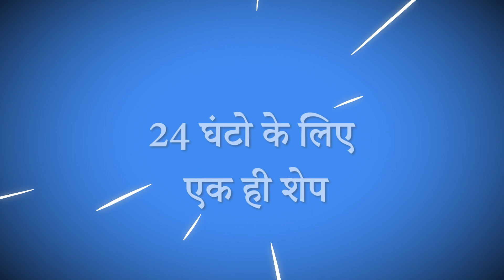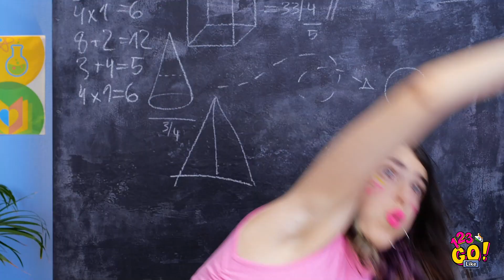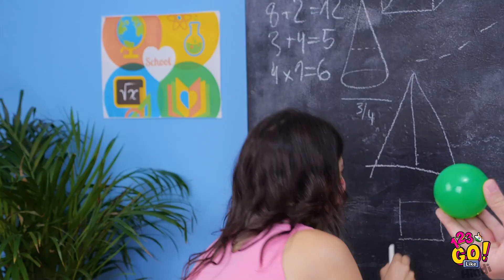जियोमेट्रिक शेप फ़ूड चैलेंज ।। सिर्फ एक ही शेप का खाना खाना 123 GO Like! पर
आपको ज्योमेट्री मुश्किल लगती है !? हमे  भी ! पर चलिए इसे अपने ज्योमेट्री फ़ूड चैलेंज के साथ मज़ेदार और आसान बनाते है ! 🤓

एक्साइटेड है ? हमारी नई वीडियो देखें और इसे अपने क्लासमेटस के साथ शेयर करना ना भूले !

 हम जल्दी वापिस आएंगे !

123GoLike funny video#123GO